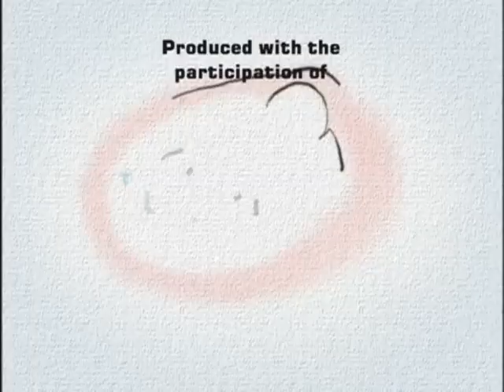Pecola | Gazelle's Goof/Pecola in a Yacht of Trouble - Ep. 24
Hillary leaves Cube Town for a business trip and Gazelle is upset about being left behind. He tries to lose himself in some fun at the beach, but manages to alienate everyone in town in doing so.  Now he’s really all by himself!It’s Dr. Chu vs. Pecolius in Cube Town’s first Yacht Race, with Little Chu as Dr. Chu’s first mate and Pecola helping out Pecolius! The boys get swept up in the competition, so much so that they lose focus on what’s really important, having fun and respecting your friends.